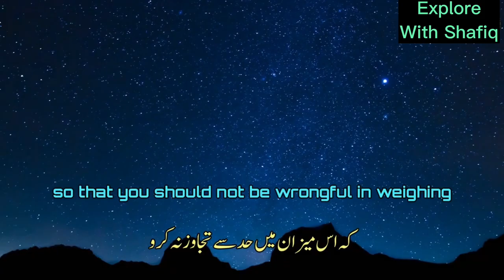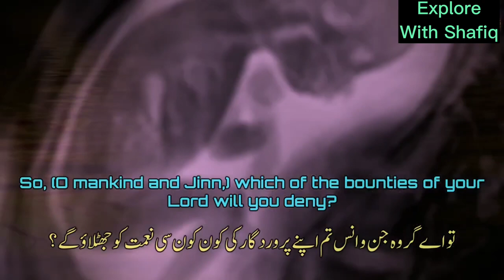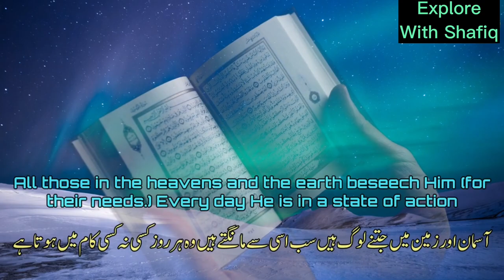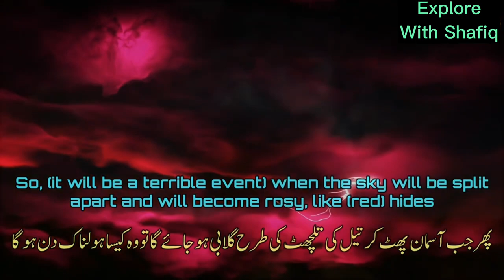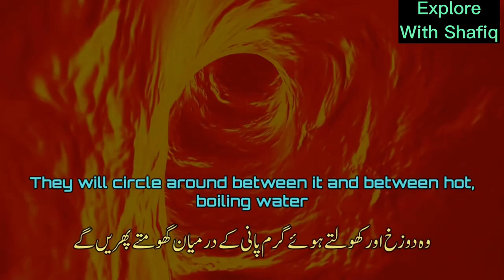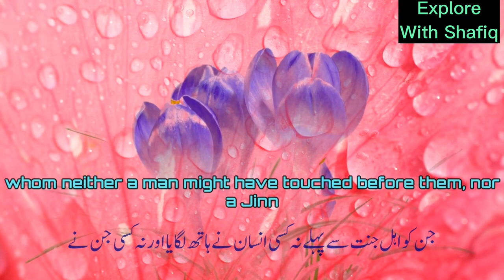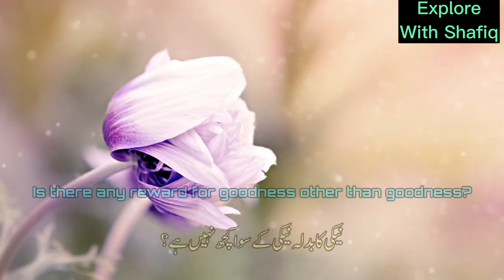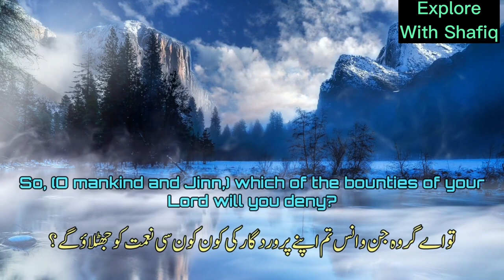Surah Rahman With Urdu English Translation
Surah Rahman with Urdu and English translation copy right free.
Surah Rahman recitation in beautiful voice
Best surah Rahman recitation
Heart touching surah Rahman recitation
No copy right surah Rahman recitation in beautiful voice with Urdu and English translation.